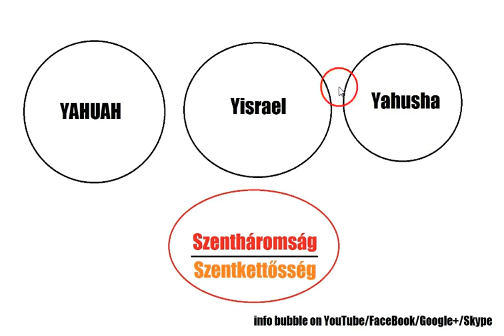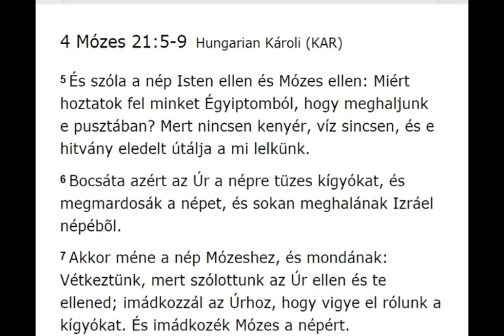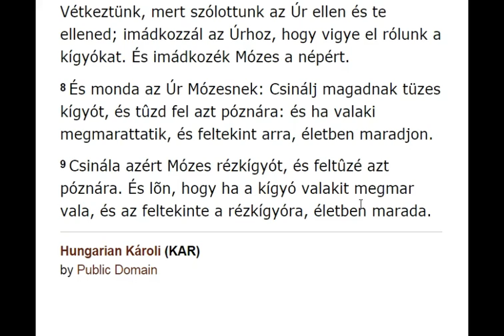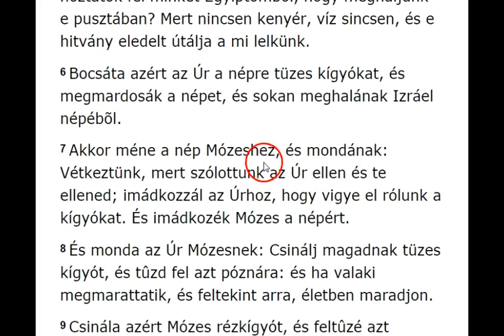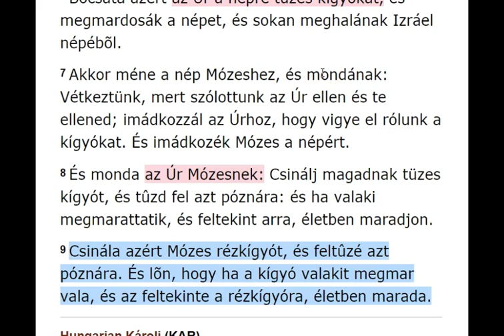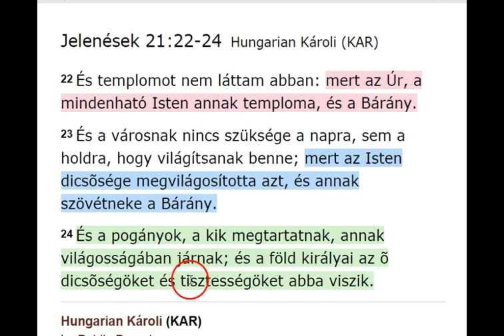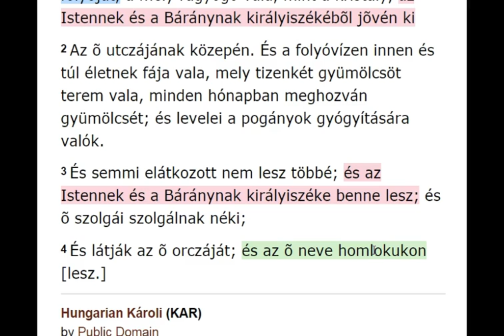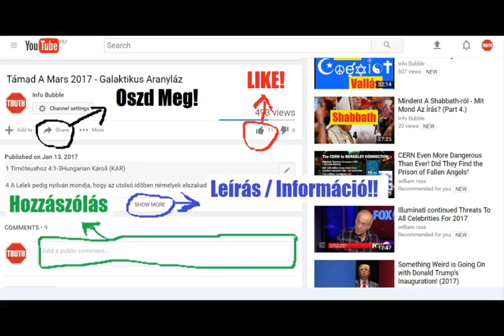Az Atya És A Fiú 10. - A Bárány Menyegzője Az Új Szövetség Kezdete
INFO BUBBLE ON FACEBOOK:
SKYPE: Info Bubble
SHALOM ÉS HALLELUYAH!

22 És templomot nem láttam abban: mert YAHUAH, a mindenható ELOHIM annak temploma, és a Bárány.
23 És a városnak nincs szüksége a napra, sem a holdra, hogy világítsanak benne; mert ELOHIM dicsõsége megvilágosította azt, és annak szövétneke a Bárány.
24 És a pogányok, a kik megtartatnak, annak világosságában járnak; és a föld királyai az õ dicsõségöket és tisztességöket abba viszik.

22  És megmutatá nékem az élet vizének tiszta folyóját, a mely ragyogó vala, mint a kristály, ELOHIM-nek és a Báránynak királyiszékébõl jõvén ki
2 Az õ utczájának közepén. És a folyóvízen innen és túl életnek fája vala, mely tizenkét gyümölcsöt terem vala, minden hónapban meghozván gyümölcsét; és levelei a pogányok gyógyítására valók.
3 És semmi elátkozott nem lesz többé; és ELOHIM -nek és a Báránynak királyiszéke benne lesz; és õ szolgái szolgálnak néki;
4 És látják az õ orczáját; és az õ neve homlokukon[lesz.]

9 Monda azért néki a samáriai asszony: Hogy kérhetsz inni zsidó létedre én tõlem, a ki samáriai asszony vagyok?! Mert a zsidók nem barátkoznak a samáriaiakkal.
10 Felele Yahusha és monda néki: Ha ismernéd ELOHIM ajándékát, és [hogy] ki az, a ki ezt mondja néked: Adj innom!; te kérted volna õt, és adott volna néked élõ vizet.
11 Monda néki az asszony: Adonai, nincs mivel merítened, és a kút mély: hol vennéd tehát az élõ vizet?
12 Avagy nagyobb vagy-é te a mi atyánknál, Jákóbnál, a ki nékünk adta ezt a kutat, és ebbõl ivott õ is, a fiai is és jószága is?
13 Felele Yahusha és monda néki: Mindaz, a ki ebbõl a vízbõl iszik, ismét megszomjúhozik:
14 Valaki pedig abból a vízbõl iszik, a melyet én adok néki, soha örökké meg nem szomjúhozik; hanem az a víz, a melyet én adok néki, örök életre buzgó víznek kútfeje lesz õ benne.
15 Monda néki az asszony: Adonai, add nékem azt a vizet, hogy meg ne szomjúhozzam, és ne jõjjek ide meríteni!

6 Monda néki Yahusha: Én vagyok az út, az igazság és az élet; senki sem mehet az Atyához, hanemha én általam.